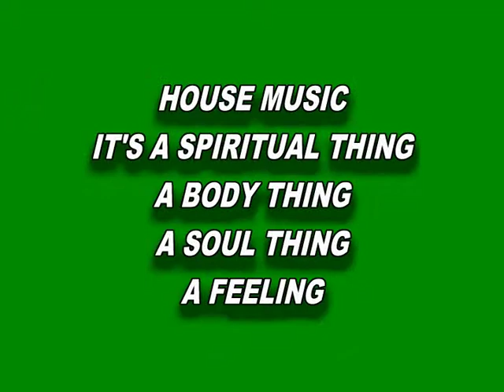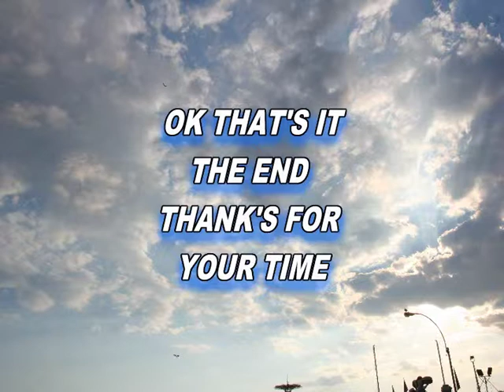fortgreene & coney island photos.mpg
here are some photo's of fortgreene dance festival of july 17, 2011
also coney island photo's of july 16 2011 on the boardwalk .so if you where
there you could be on here.